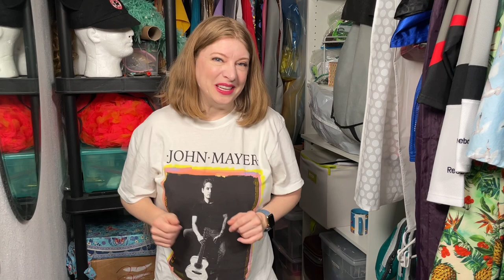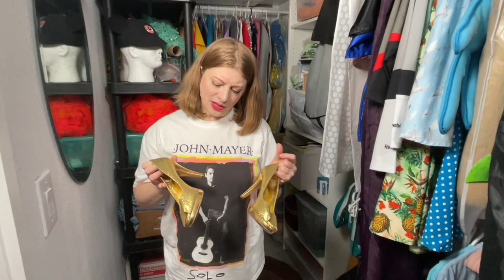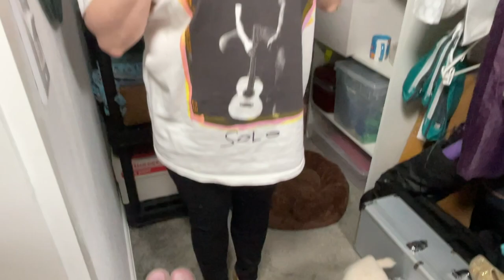Showgirl's Closet: Golden Sparkly Shoes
In this installment, Red takes you on the journey of finding the perfect shoes for her California Sunset Act. From towering platforms to practical dance footwear, explore the highs, lows, and unexpected twists (puns fully intended) in this behind-the-scenes shoe chronicle. Discover how the right pair transformed her performance!